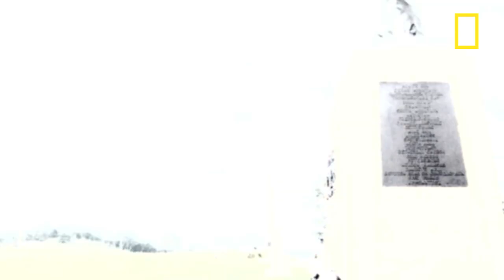Untold Stories From the Civil War: Dogs in Battle | National Geographic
Learn the untold story of Sallie the bull terrier, one of the brave animal mascots of the Civil War. "The Untold Civil War: The Human Side of War" is a new book from National Geographic, full of overlooked stories and new facets of a seemingly well-known slice of American history, just in time to commemorate its 150th anniversary.